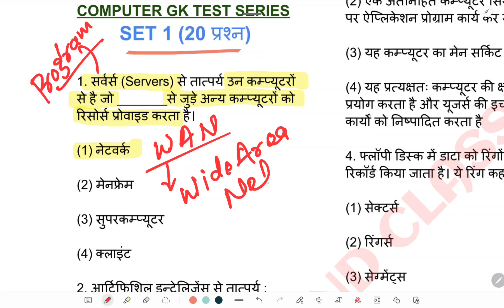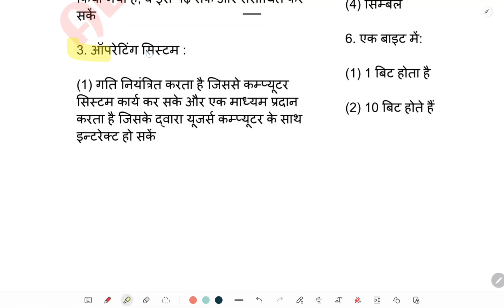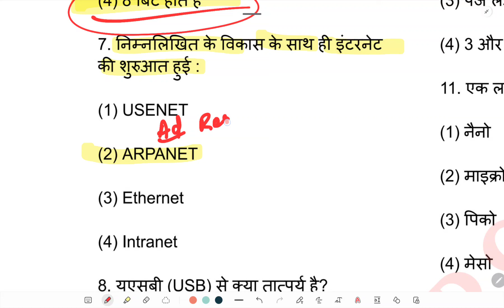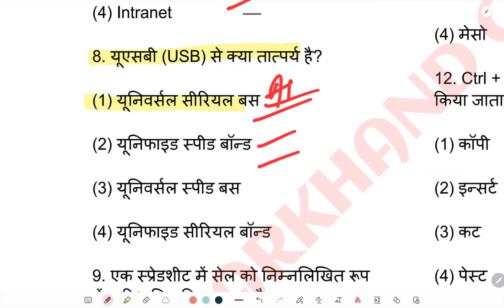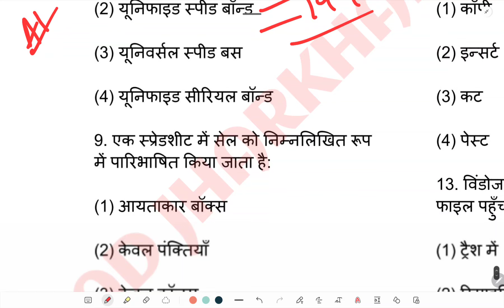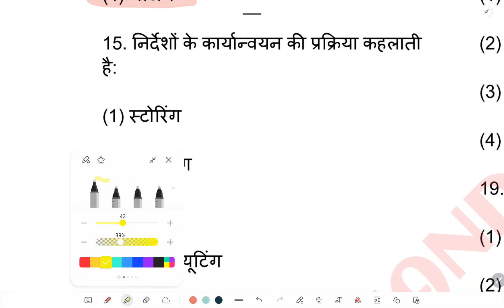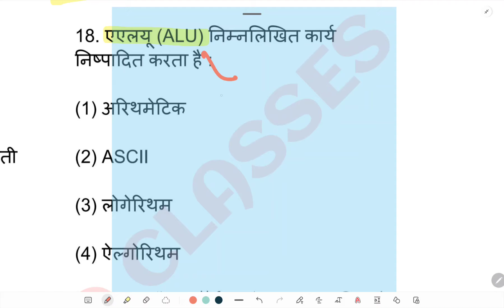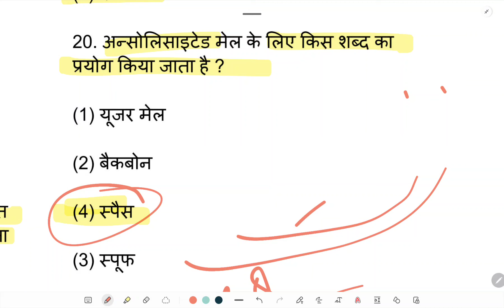JSSC CGL COMPUTER 125 TEST SERIES ON AD CLASSES AAP JOIN US || FEE 149|| TEST 1 ANALYSIS || 5 DEMO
you quaries:–

30 day challenge computer test
computer marathon class
computer marathon
computer important questions
computer for jssc cgl 2023
jssc cgl computer questions
computer mcq
computer marathon for jssc cgl
computer marathon for jssc cgl 2023
computer marathon by dipesh kumar
computer by dipesh kumar